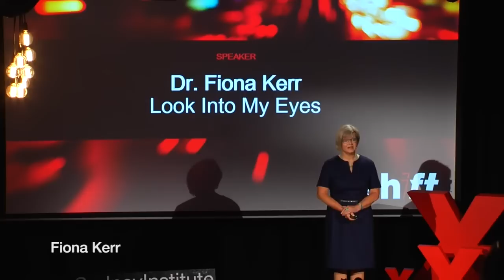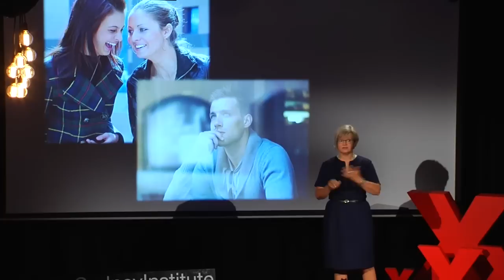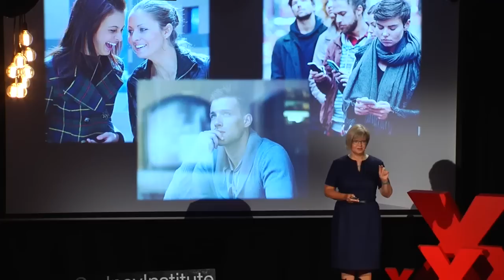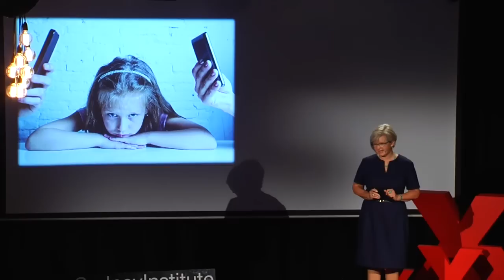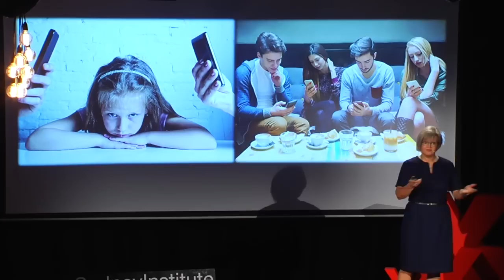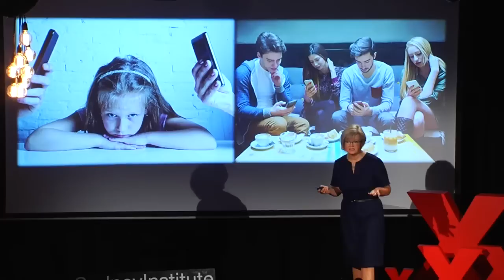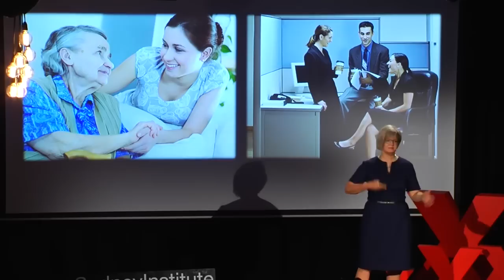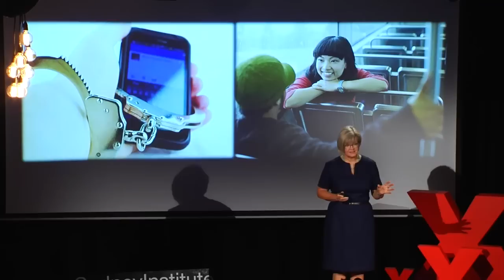Look Into My Eyes | Fiona Kerr | TEDxNorthernSydneyInstitute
Fiona will teach us how part of understanding and valuing the dynamics of human interaction is knowing when it offers advantages over the technology-based interaction which is becoming pervasive in human society. She will ask, what is getting in the way, and how do we ensure we connect?

Dr. Fiona Kerr is a prominent thought leader in the fields of social cognitive neuroscience (SCN) and human connectivity. She combines an industry professor role at Adelaide University in Neural and Systems Complexity, with public speaking and consulting to companies, industry and governments on how leaders build better brains and businesses, artificial intelligence and the neurophysiological impact of humans interfacing with both humans and technologies.
Fiona advises a number of Australia’s largest companies on how leaders can build better brains and create organisations that flourish, and has spent time with a number of fascinating organisations including the world-renowned Cirque du Soleil.